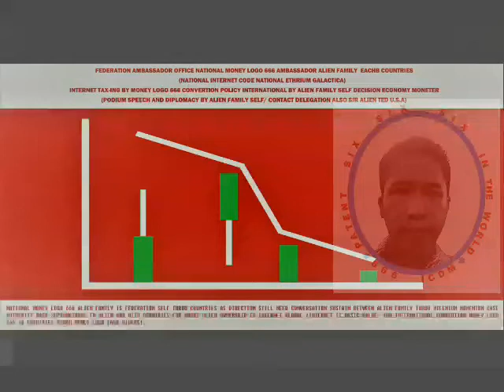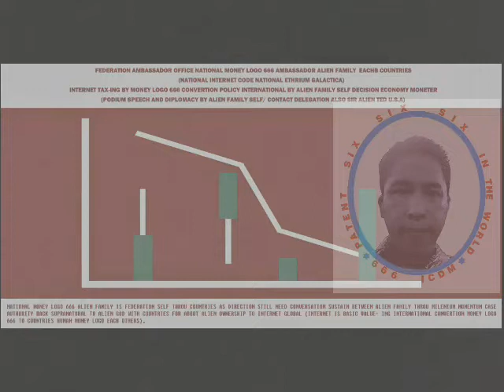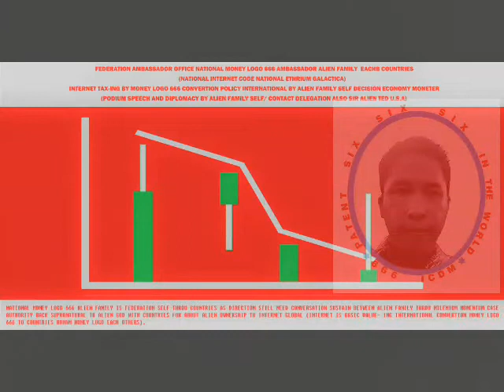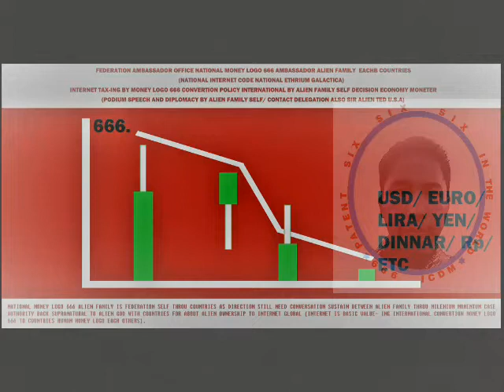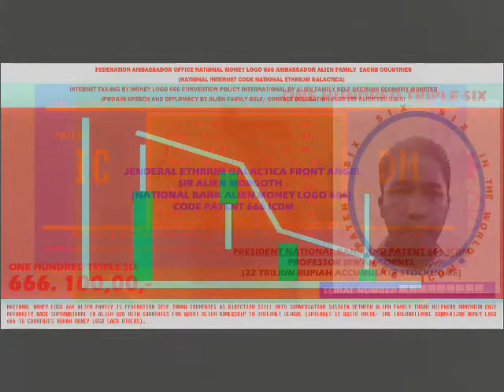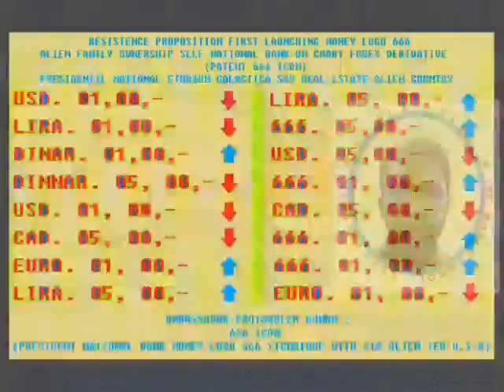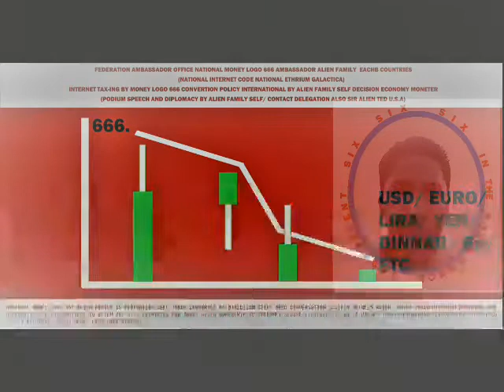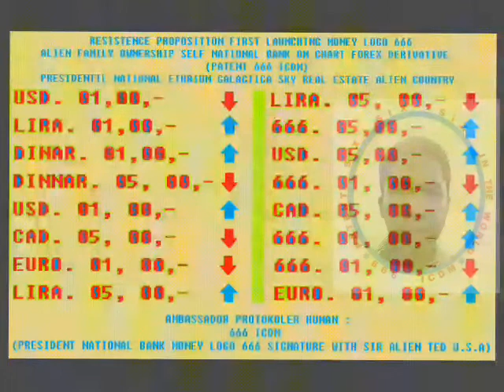ADI BANA MERDEKA JENDERAL MATA UANG RUPIAH